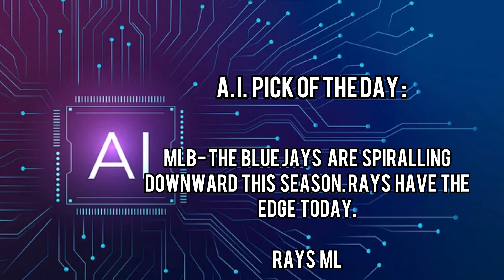AI TOP Pick of The Day! 07/25/24 FREE AI Sports Betting Predictions RED HOT 🔥